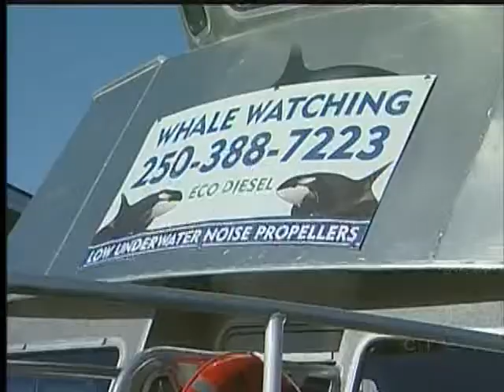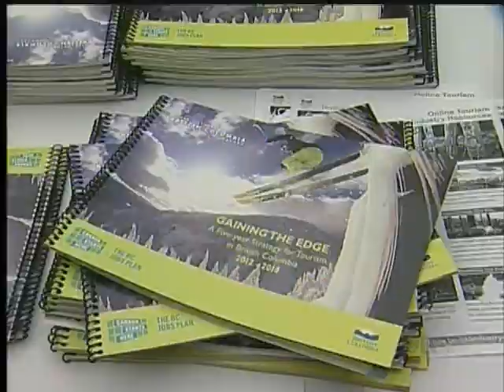British Columbia Unveils Cutting Edge Tourism Plan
VICTORIA -- Super, Natural British Columbia is about to use a new slogan to showcase its beautiful sights and sounds to a new crop of tourists.

Premier Christy Clark unveiled her "Gaining The Edge" campaign today in Victoria, which focuses on known markets such as Washington State, Alberta, and Ontario, but goes further in targeting the immerging markets of China and India.

The tourism industry in BC has suffered slightly post Olympic Games due in part to the United States economic woes, and a strong Canadian dollar.

The plan calls for a five per cent increase in tourism per year, to the tune of eighteen-billion dollars by 2016. Riding the backs of eco and outdoor tourism, aboriginal culture and ski vacation packages, the Province is looking to use its natural beauty to bring in new money.

Tourism Victoria will also be ramping up its marketing efforts, using a new pot of money from a self imposed hotel tax to advertise.

The province has also promised to make it easier in terms of VISA requirements to visit, on the heels of becoming an approved destination status by countries such as China.

Left out of today's plan was the Victoria International Airport, who received no direct money for runway improvements that could bring in bigger planes, and in turn more passengers.

However, plans are rumored to be in the works to obtain both Provincial and Federal money for the project.